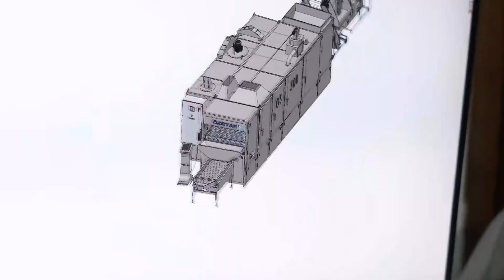Belt Type Roasting Machine Os195